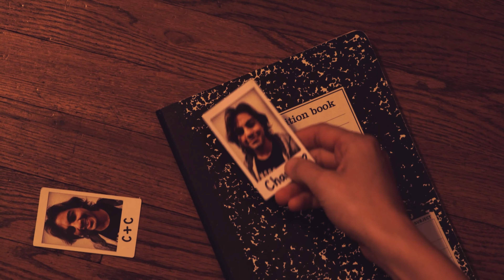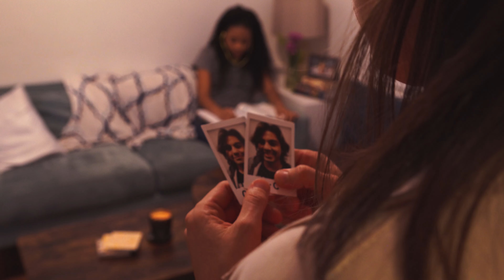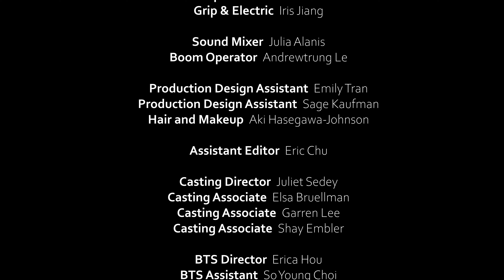Apple Slices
Fall 2021

A mom and her teenage daughter just can't ever seem to get along.

CAST
Clio         Erin Caesar
Jenny         Kate Suter
Randy         Joze Nicolini
Grandpa Lee         Luis Espinosa
Grandma Lee         CHRISTINA LEILANI DORAME
Slurpee Boy         Aryaan Ohri
Crosswalk Girl         YN Machida
Doctor         Jonah Nelson

CREW
Executive Producer Charlotte Oxley
Co-Producer Isabel Spooner Martinez
Co-Producer Devin Bosley
Co-Producer Sam Lai
Director  Billie Chang
Line Producer Charlotte Oxley
Associate Producer  Rohan Bansal
Associate Producer / Covid Contact Zoraiz Irshad
Production Assistant Mili Sinvhal
Production Assistant Courtney
Production Assistant Kyle Hickey
Production Assistant Alice Zhu
Production Assistant Bobbie Patton
Production Assistant Ella Christiansen
Production Assistant Brennan Manning
Production Assistant Emily Efseaff

1st AD Hannah Hoang
2nd AD Cami Chou
Storyboard Yulong Daniel Pan
Script Supervisor Ana Ovsepyan

Casting Director Juliet Sedey
Casting Associate Elsa Bruellman
Casting Associate Garren Lee
Casting Associate Shay Embler

Production Designer Victoria Tran
Production Design Assistant Emily Tran
Production Design Assistant Sage Kaufman
Costume Samantha Umbay
Makeup Artist Aki Hasegawa-Johnson

Director of Photography Rio Deniger
1st AC/Assistant Photographer Jessica Cooper
2nd AC/Assistant Photographer Xinyi (Jenny) Dong
Gaffer Charlize Mussell
Key Grip Kamilla Collins
Grip & Electric Juliette
Grip & Electric Xinyi (Iris) Jiang

1st AC/Assistant Photographer Jessica Cooper
2nd AC/Assistant Photographer Xinyi (Jenny) Dong
Gaffer Charlize Mussell

Editor Tejas Raghuram
Assistant Editor Sabrina Youn
Assistant Editor Eric Chu
Assistant Editor Roxy (Morris?)
Assistant Editor Amberlene De La Rocha
VFX Editor Elijah Slinkard
Marketing Director Jennifer Lopez

Behind the Scenes Director Erica Hou
BTS Assistant So Young Choi
BTS Assistant Brendon Milan-Howells